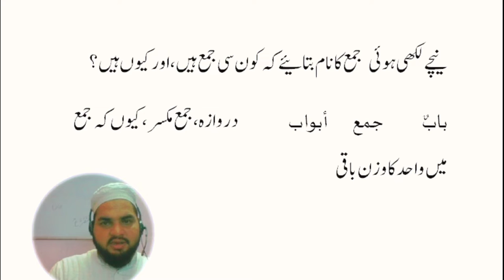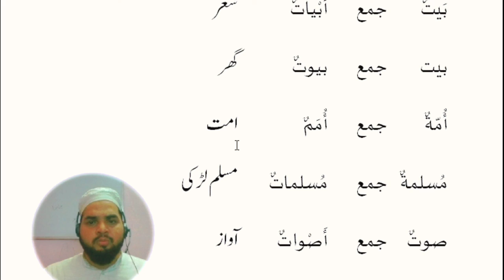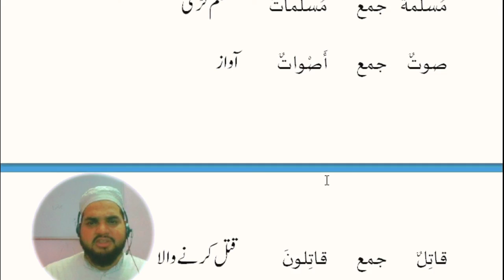Lesson 88, Arabic Grammar, جمع کی مشق، جمع مکسر، جمع مذکر سالم، جمع مؤنث سالم